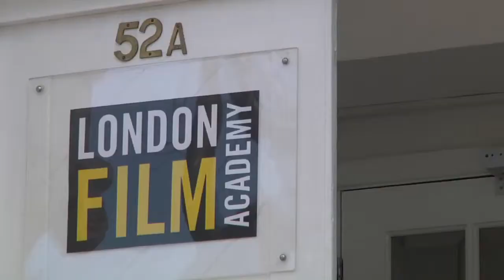Kinoteka Studio 2013: 3-day lab-based programme for writer-directors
An intensive 3-day lab-based programme aimed at writer-directors who wish to move from shorts to features or who have made their first low-budget features. Ten selected writer-directors had the opportunity to polish their skills in story development, pitching and directing actors during practical lectures, workshops and master classes with industry professionals, such as: Agnieszka Holland, Wojciech Marczewski, Jan Harlan, Richard Kwietniowski, David Pope and Michael Radford.